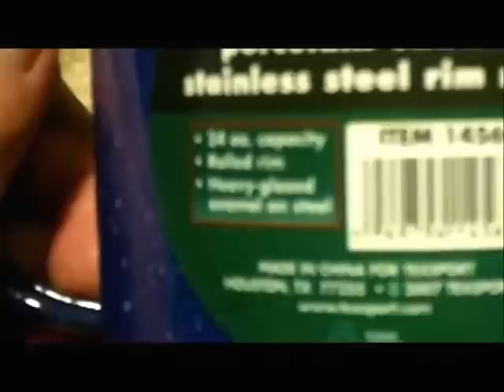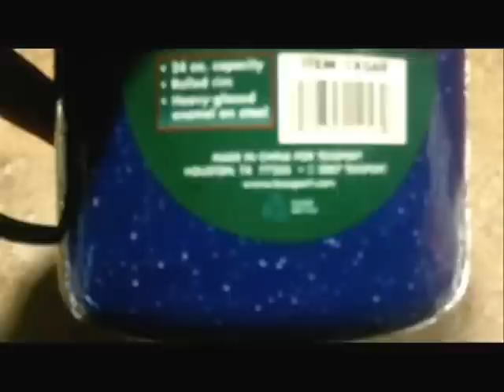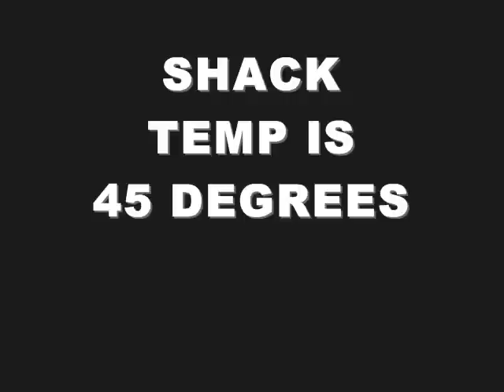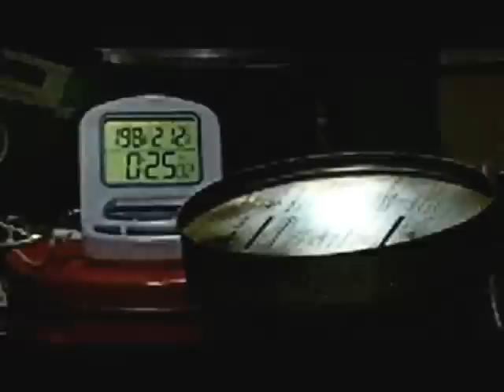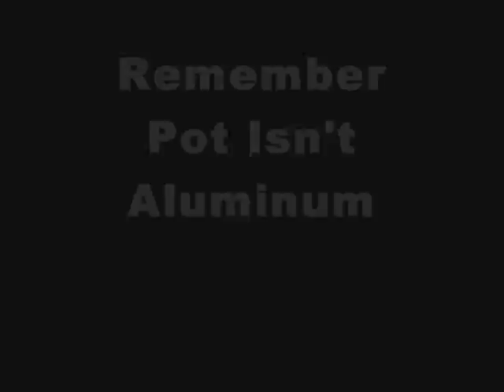TUNA CAN STOVE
and thought I'd give it a try.  It works well, it's not a frugal stove
at all.  Burns and burns fast!